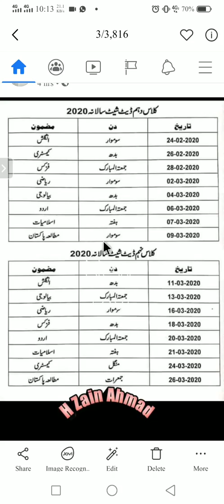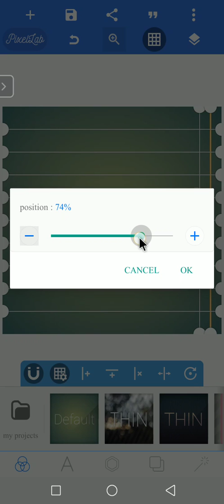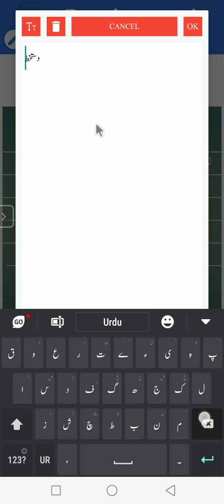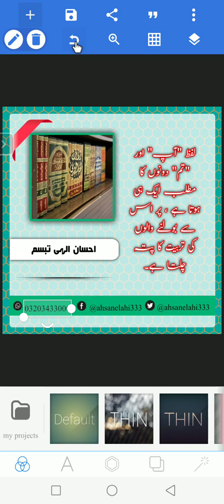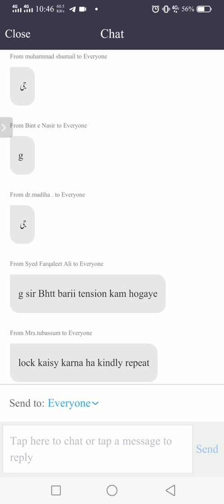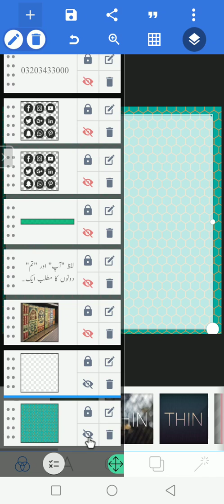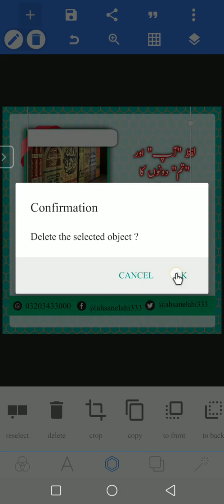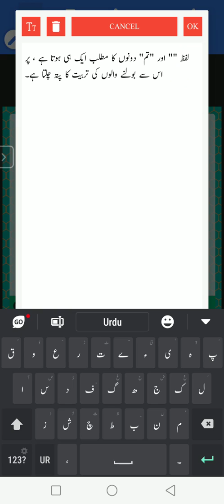Class No.5 Of PixelLab || Moibile Graphic Course || Jan 2020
*گرافکس ڈیزائننگ کورس*
لکچرار : *سر احسان الہی تبسم*
کلاس نمبر #5
▪️زوم اِن / زوم آؤٹ ٹول کی رائٹ  سائیڈ پہ جو ٹول ہے اس کی مدد سے پروگریس ری پورٹ،ٹائم ٹیبل کچھ بھی ایسی چیز جس میں ٹیبل استعمال ہو بنا سکتے۔

▪️اسی اوپشن میں نیچے،یو شیپ میں میگنیٹ کی اوپشن ہے جس کی مدد سے کسی بھی لائن کسی بھی باکس کو exact کسی جگہ پر رکھا  جا سکتا ہے،جہاں پر 4 لائنیں بالکل سرخ ہو جائیں گی اس کا مطلب وہ بالکل درمیان میں ہے۔

▪️میگنیٹ ٹول کے ساتھ جو ٹول ہے اس کی مدد سے ہم لائنیں ایڈ کر سکتے ہیں اور ری سیٹ بھی کر سکتے ہیں،لائنوں کے درمیان فاصلہ بھی یہاں سے خود سیٹ کر سکتے ہیں۔

▪️ان لائنز کو ہاتھ سے پکڑ کر بھی پوزیشن بدل سکتے ہیں اور اس کے لئے اوپشن بھی موجود ہیں۔

▪️اوپر اسی ٹول کو جب کلک کریں تو جو لائنیں ہم نے لگائی ہیں وہ غائب ہو جاتی ہیں ان لائنوں کو سیو کرنے کیلئے ہم شیپ ٹول کا استعمال کرتے ہیں۔

▪️یہ جو لائنیں ابھی ہم نے لگائی تھی یہ صرف ہماری آسانی کے لئے ہے کہ اس کی مدد سے ہم شیپ ٹول سے لائنز لگا سکیں،اسی طرح آپ ڈوبلیکیٹ فائل لے کر ان لائنوں کے اوپر لگاتے جائیں۔

▪️اس طرح آپ لائنیں ایڈ کر کے پروگریس ری پورٹ یا کوئی بھی اس سے متعلقہ چیز بنا سکتے ہیں۔

▪️لئر کا ٹول پروفینشل لیول کے سوفٹ ویئرز میں استعمال ہوتا ہے جو ہم آج پڑھیں گے یہ دوسری لائن میں سب سے رائٹ سائیڈ پر ہے۔

*لیئر ٹول کا فائدہ*
▪️لیئر ٹول کی مدد سے کسی بھی اوبجیکٹ کو لوک کیا جا سکتا ہے،تاکہ وہ اپنی جگہ سے ہلے نہ۔

▪️لیئر ٹول میں پنسل کو کلک کرنے پر جو اوپشنز کھلتی ہیں وہی باہر والے پنسل کے نشان میں ہیں۔

▪️لیئر کے ٹول میں اگلی اوپشن ہائیڈ کی ہے جس سے ڈیزائننگ کے ایریہ میں کسی بھی چیز کو فل وقت ہائیڈ کیا جا سکتا ہے،اور بعد میں دوبارہ شو کر سکتے ہیں۔

▪️اگلی اوپشن ڈیلیٹ کی ہے جس سے کوئی بھی اوبجیکٹ ڈیلیٹ کر سکتے ہیں۔

▪️لیئر ٹول میں سب سے نیچے رائٹ سائیڈ پر جو اوپشن ہے اس کی مدد سے لیئر ٹول والی بار کو اندر یا باہر کر سکتے ہیں۔

▪️لیئر ٹول میں نیچے جو دوسری اوپشن اس کو کلک کرنے سے مزید کچھ اوپشن کھلتی ہیں،بائیں طرف جو اوپشن ہے وک ڈیلیٹ کی اوپشن ہے،پھر جو باہر  پنسل کے نشان میں اوپشنز ہیں وہی ہیں

▪اگلی اوپشن مرج ٹول کی ہے جس سے دو کیا جتنی آپ چاہیں چیزوں کو مرج کرکے ایک بنایا جا سکتا ہے۔

▪️جب کوئی چیز مرج کر لی جاتی ہے تو اس میں  تبدیلی نہیں کی جا سکتی۔

▪️لیئر ٹول میں ساری سیٹنگ کرنے کے بعد ٹِک کے نشان پر ٹک کرنا لازمی ہے۔